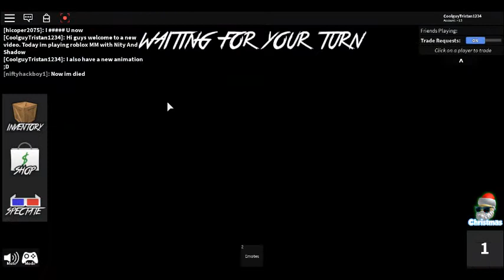ROBLOX MM2 WITH SHADOW AND NIFTY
today im playing Murder mystery 2 with shadow and nifty… who is going to be the murderer?